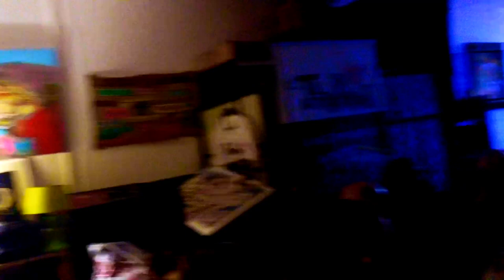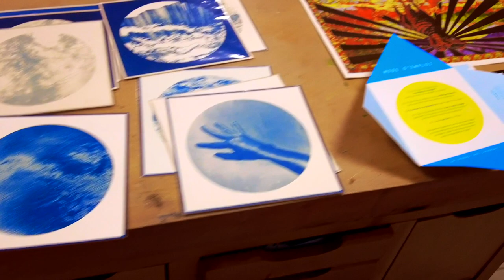Fête à l'occasion du printemps et de l'ouverture de l'atelier DOUZE2 au 36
L’Atelier DOUZE2
ouvre les portes de ses nouveaux locaux au 36 !!
L’Atelier DOUZE2 est le lieu de travail d’artistes, graphistes et musiciens.
Dimanche 10 Avril de 11h00 à 17h00
36 rue du Docteur Richelmi - Riquier
- Expo - Concerts - Fanfare - performances
- Disques Vinyles et Objets.
Programme :
À partir de 11h00:
- Sortie du Fanzine de l’Atelier DOUZE2
- Petit marché de Disques Vinyles et Objets.
- Exposition/vidéo/performance des résidents du DOUZE2
Verana Costa, Eglé Vismante, Emma Tarea
Cécile Barelli, Anna Jacquemont, Cyrille Mellerio.
12h30 :
- Fanfare NoJo dans la cour et les rues du quartier.
(sur une proposition d’IMAGO records & production)
IMAGO records & production est un label de musique, qui édite le journal le Jazzophone.
15h00-17h00 : CONCERTS
Dans les locaux d’IMAGO records & production
- Le Cycle Du Temps élastique
Musique cinématique & méditative
Avec : Cyrille Mellerio, Benjamin Fincher, Sydney Ferret.
- LA DOUBLURE
Une guitare, 2 voix et un violoncelle entremêlés.
Avec Benoît Gsell, NataliJa Jukic, Clémence Matthey
Des chansons originales en français le plus souvent et parfois
des poèmes mis en musique (Esther Nirina, Pessoa, Apollinaire..)